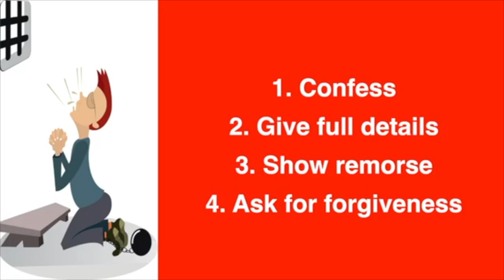the peoples lawyer- uk